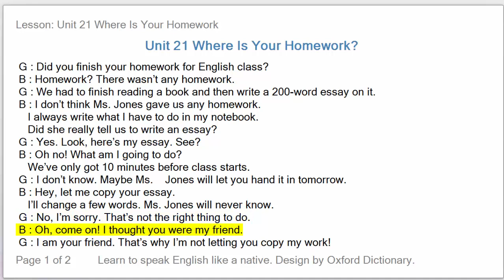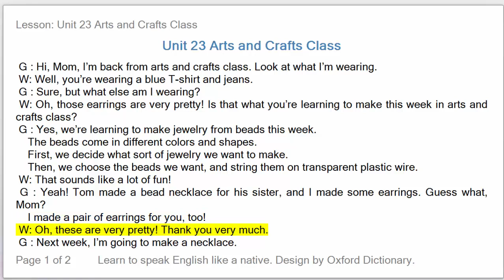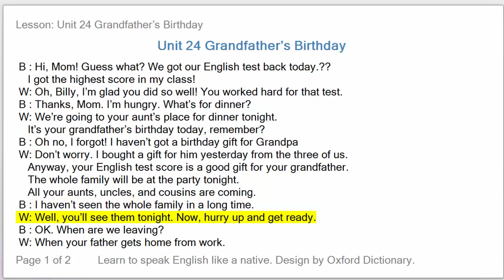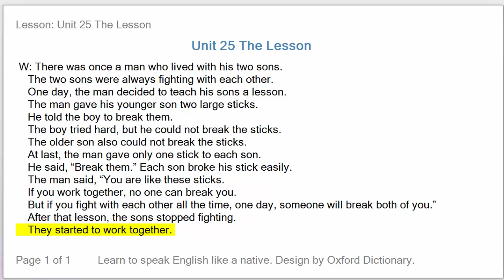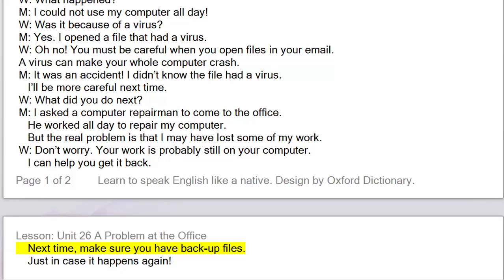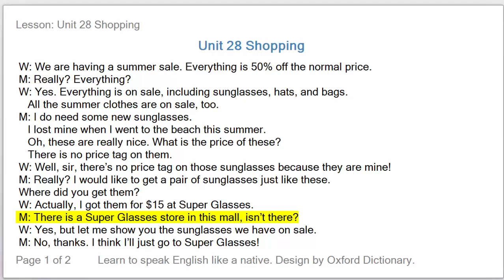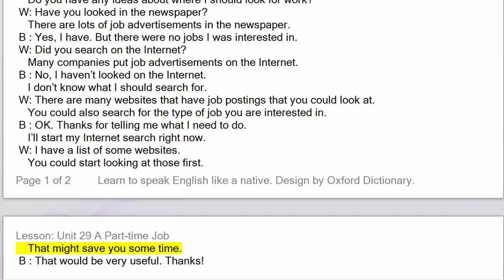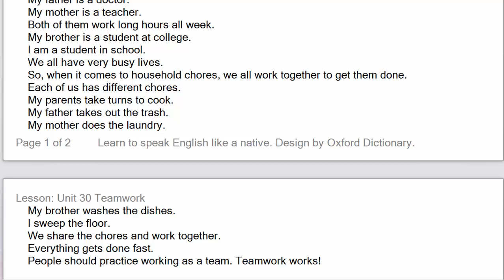Listening practice through dictation 1 Unit 21-30 - listening English - LPTD -hoc tieng anh